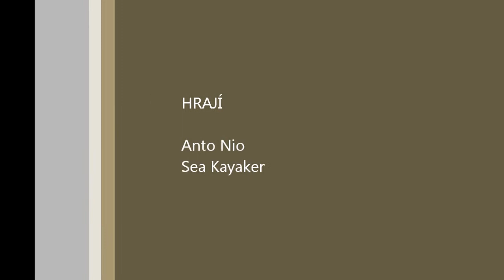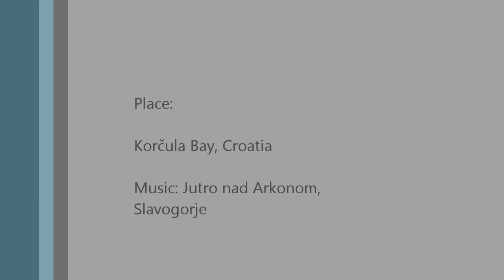Around Korcula island in 3 days, Croatia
A short trip around Korcula island in Croatia in 3 days, 110 km long.